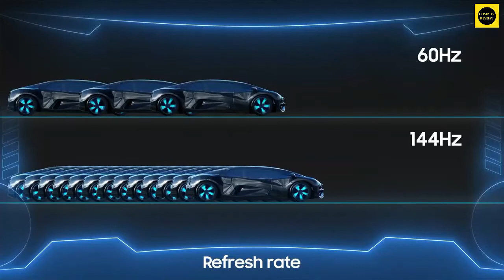Samsung Odyssey G5 & G7 Gaming Monitor Review | 240Hz, Curved, 1ms, HDMI, G-Sync WQHD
► Links to the Samsung Odyssey G5 & G7 Monitor 2023:

1️⃣ Samsung Odyssey G5 - (ad)
2️⃣ Samsung Odyssey G7 - (ad)

With a vivid IPS panel with QHD resolution and HDR 10, plus a 165Hz refresh rate, 1ms response time and G-Sync compatibility, every game will feel like a generational upgrade. Plus, Odyssey G5’s futuristic design is an instant upgrade, transforming boring into brilliant. Samsung Odyssey G5, Odyssey G7 Gaming Monitors With 178 Degrees Viewing Angle Launched.
Samsung Odyssey G3, Samsung Odyssey G5, and Samsung Odyssey G7 gaming monitors have been unveiled. Samsung Odyssey G5 comes with a 27-inch display, and Samsung Odyssey G7 comes with a 28-inch display. Samsung claims that the new gaming monitors deliver "hyper-real picture quality, a higher response level, tailored ergonomics, and intuitive usability." The Odyssey G5 and G7 come with Nvidia G-Sync compatibility and all three gaming monitors are compatible with AMD FreeSync Premium.

We'll be reviewing the
► SAMSUNG Odyssey G5 Series 27-Inch WQHD (2560x1440) Gaming Monitor, 144Hz, Curved, 1ms, HDMI, Display Port, FreeSync Premium (LC27G55TQWNXZA)
► SAMSUNG Odyssey G7 Series 27-Inch WQHD (2560x1440) Gaming Monitor, 240Hz, Curved, 1ms, HDMI, G-Sync, FreeSync Premium Pro (LC27G75TQSNXZA)

If this video was helpful to you, please remember to leave a like and subscribe to my channel Cosmos Review to see more videos like this in the future, and if you have any questions related to the products we listed here, leave a comment down below and I will get back to you soon.

"All claims, guarantees, and product specifications are provided by the manufacturer or vendor. Cosmos Review cannot be held responsible for these claims, guarantees, or specifications"

Cosmos Review is a participant in the Amazon Services LLC Associates Program, an affiliate advertising program designed to provide a means for sites to earn advertising fees by advertising and linking to Amazon.com. As an Amazon Associate, I earn from qualifying purchases.